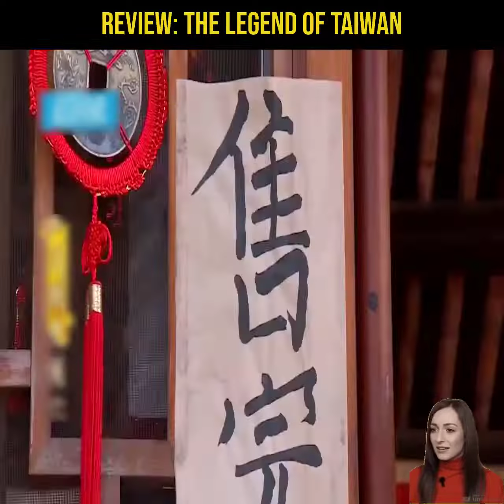REVIEW FILM THE LEGEND OF TAIWAN